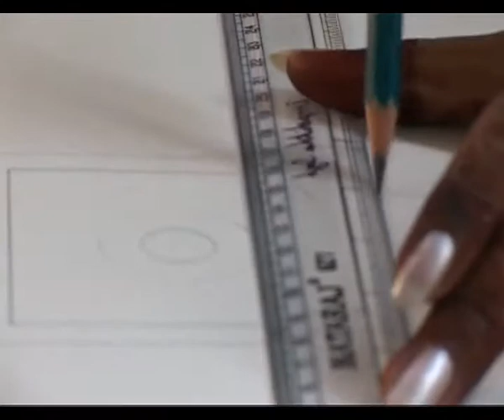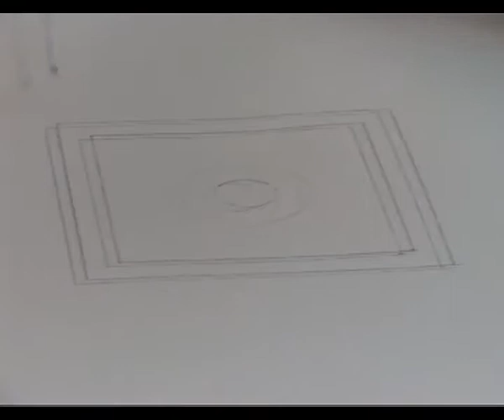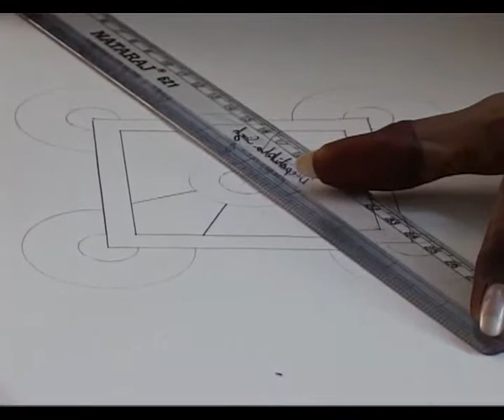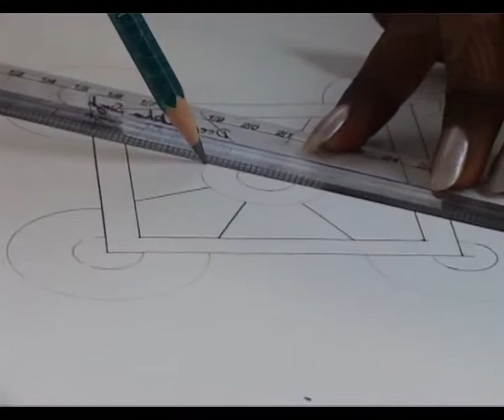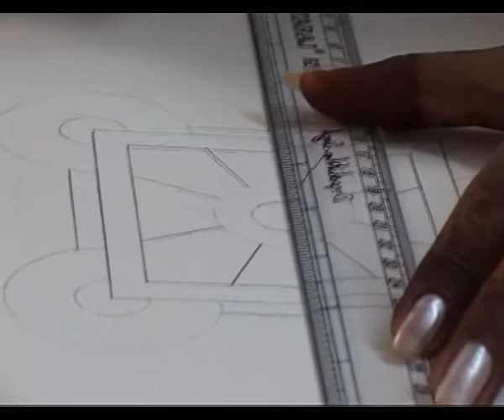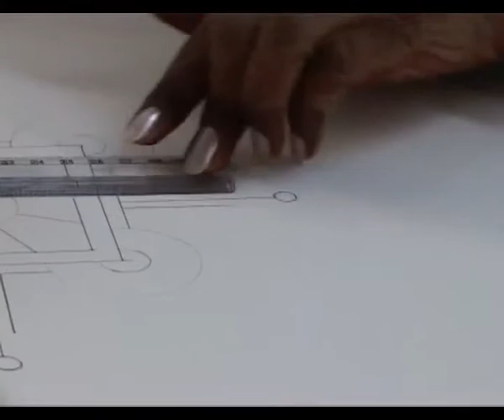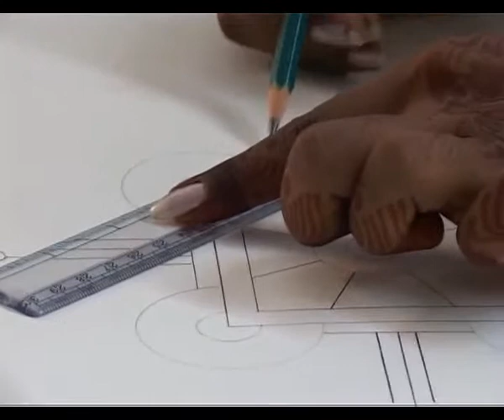tamil 65 Activity-2